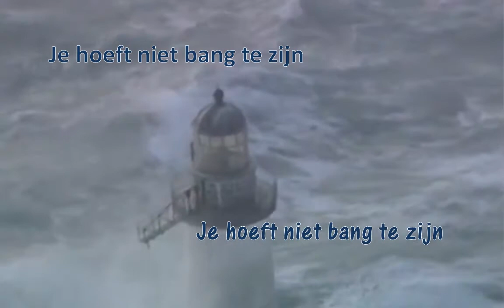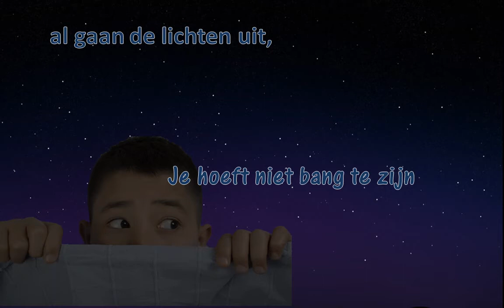Je hoeft niet bang te zijn instrumentaal canon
Het filmpje is gemaakt voor de Kinderkerk in Zunderdorp. Dit liedje staat ook met zang (maar niet in canon) in deze playlist.